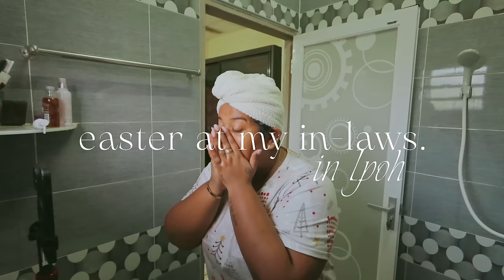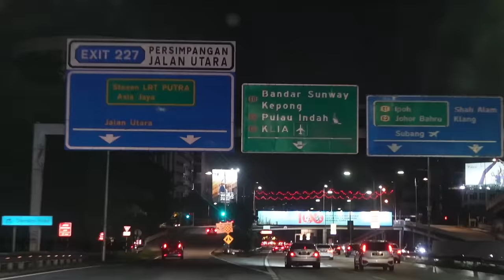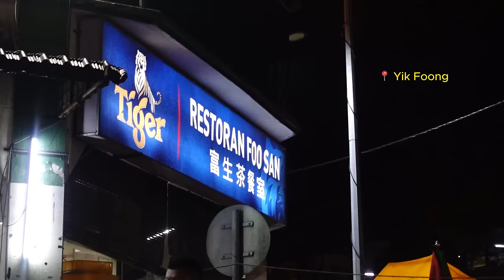Easter In Ipoh ❤️ : A very chit chatty vlog, stories & my first coach bag unboxing | Ash Edward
heyyyy guys!! we are spending Easter at my in-laws place in Ipoh. its a little balik kampung moment. I actually really enjoyed this trip, and I love all the little bits in between. Heads up I do talk a lot in this vlog. so I hope you enjoy it! And I got my first coach handbag!!!